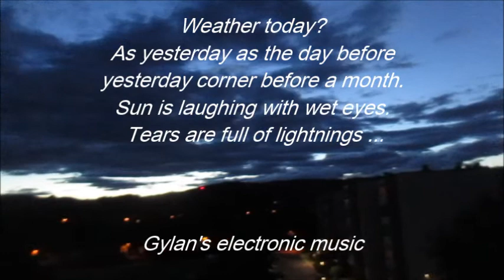Weather today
28.junij 2018
Gylan's radio ALTER